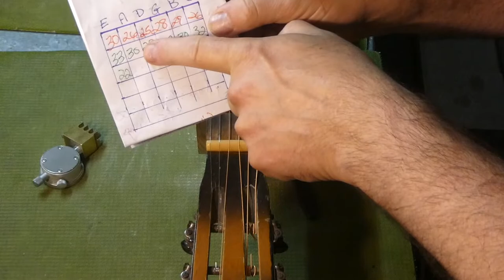Guitar Back removal / re-glue /repair and nut making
Jamie John Removes a guitar back to fix the loose brace issues, re-glues it using hide glue, then rebuilds a bone nut and lowers the bridge to make it playable again.